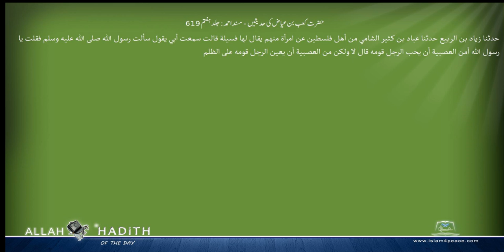حضرت کعب بن عیاض کی حدیثیں مسند احمد Musnad Ahmad Islam4Peace com